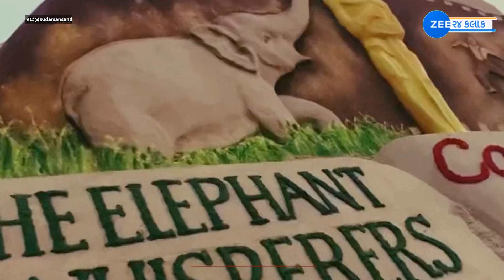પુરી બીચ પર બનાવાયું ઓસ્કાર વિનર્સને અભિનંદન આપતું સેન્ડઆર્ટ....